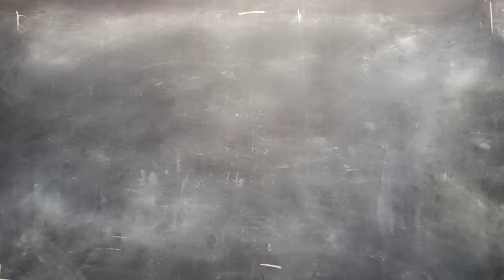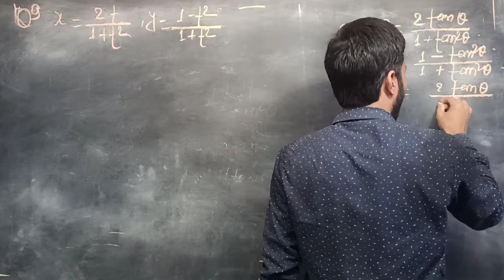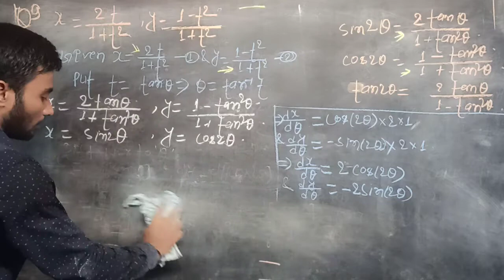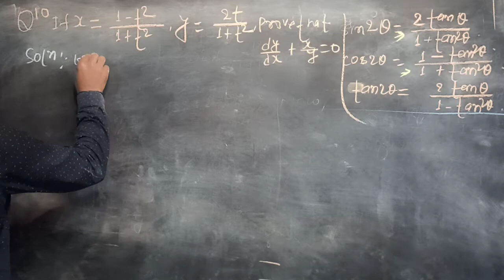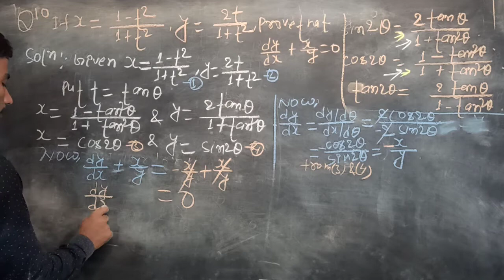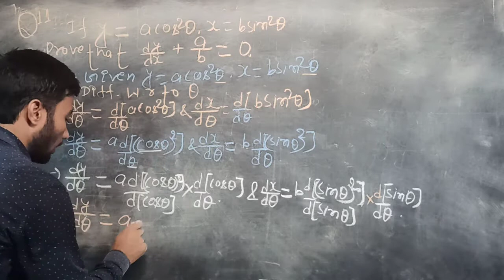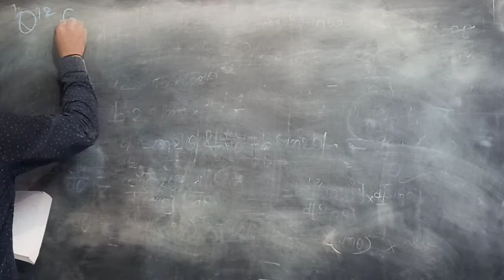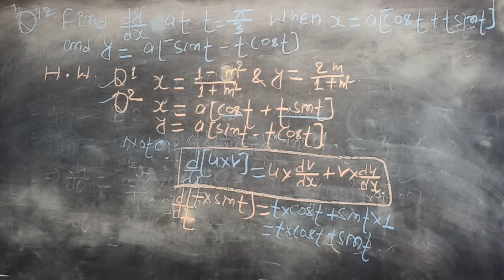👉12th differentiation calculus